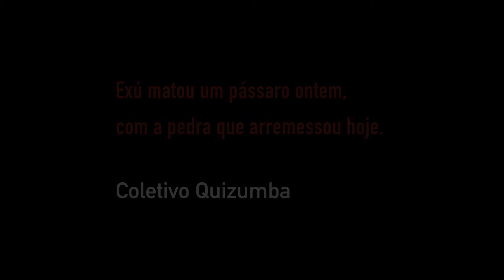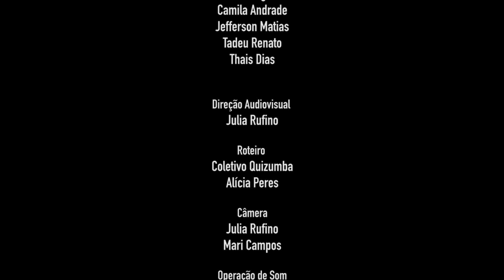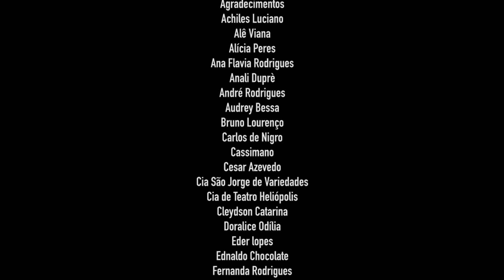Exu Matou um Pássaro Ontem, com a Pedra que Arremessou Hoje • Com Coletivo Quizumba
O projeto “Artes Cênicas em Processo”, realizado pelo Sesc Pinheiros, incorpora peças de teatro, dança e circo em desenvolvimento, através de formatos variados que revelam ao público bastidores e etapas do processo de criação.

Na última edição do projeto, o Coletivo Quizumba apresenta relatos dos processos e registros das pesquisas de criação e apresentações dos espetáculos: Quizumba!, Cantos de Ayiê, Oju Orum e pequena história para um tempo sem memória. Seus integrantes falam sobre os pilares das pesquisas nesses 13 anos, e sobre as circulações Brasil afora. Nos apresentam a caminhada até a atual pesquisa, passeando pelas  encruzilhadas entre Histórias e Memórias, ressignificando momentos da história do país, pensando  um teatro negro para a infância e a juventude desde 2008.

SOBRE O COLETIVO QUIZUMBA
Fundado por artistas e educadores formados pelo Instituto de Artes da UNESP, a Escola Livre de Teatro de Santo André e SP Escola de Teatro, o Coletivo Quizumba surgiu em 2008, com a proposta de estudar, debater e realizar ações artísticas que nos provocam a agir e refletir sobre questões estéticas e políticas do mundo contemporâneo. O coletivo tem foco no estudo da historiografia e da formação cultural do Brasil e nos símbolos das culturas africanas e afro-brasileiras.

FICHA TÉCNICA
Artistas integrantes do Coletivo Quizumba: Bel Borges, Camila Andrade, Jefferson Matias, Tadeu Renato e Thais Dias
Roteiro - Alícia Peres
Direção audiovisual - Julia Rufino
Fotografia - Mariana Campos
Operação de Som - Camila Braune
Montagem - Marina Franzolim